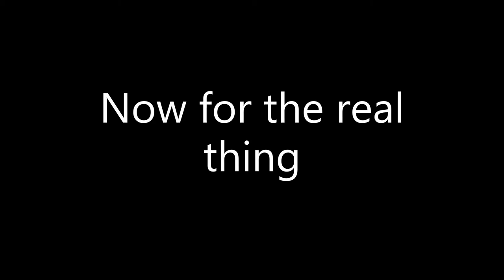KSP Chinook | KSP 1.11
This is my replica of a Chinook military helicopter in Kerbal Space Program 1.11